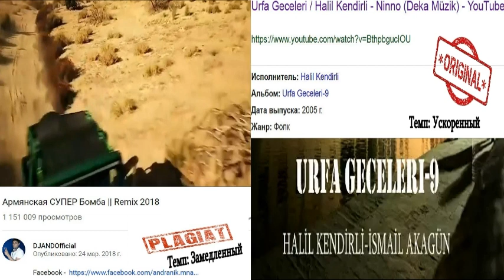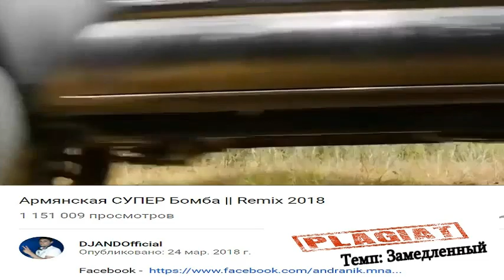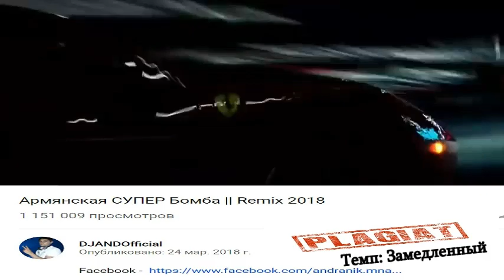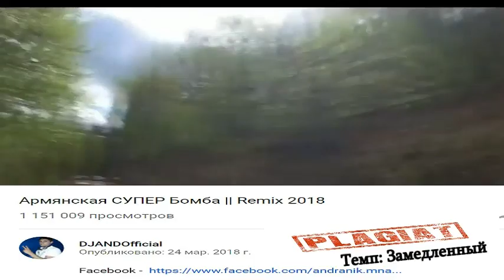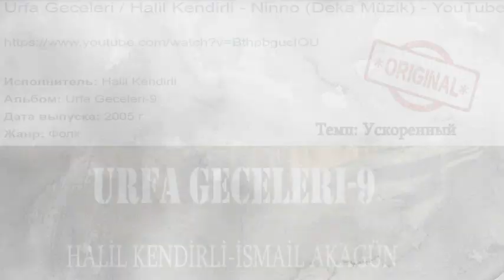Армянская СУПЕР Бомба 2018 или Турецкий Halil Kendirli Ninno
Музыка из этого видео
Подробнее...
Композиция: Ninno
Исполнитель: Halil Kendirli
Альбом: Urfa Geceleri-9
Лицензиар: The Orchard Music (от лица компании "De-Ka Yapimcilik Paz.")